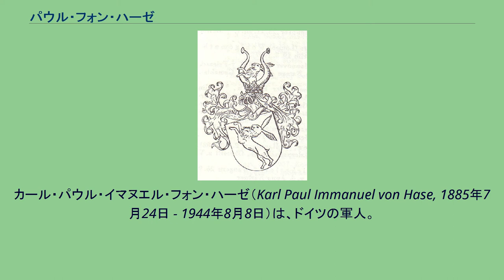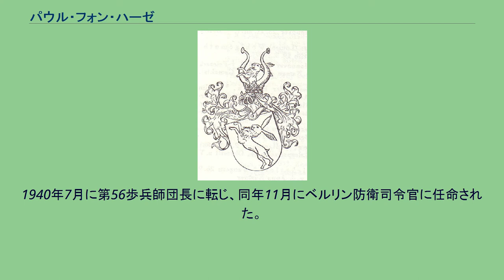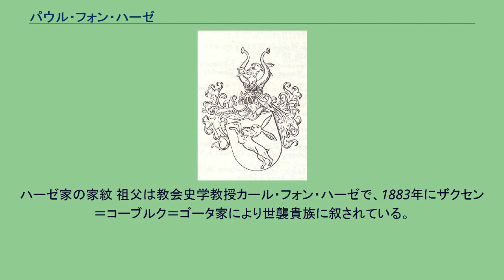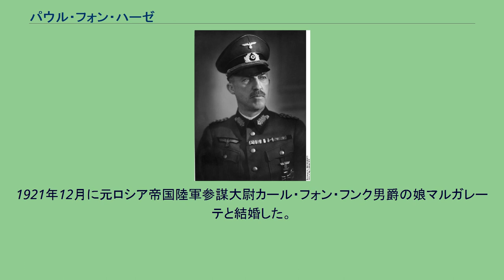パウル・フォン・ハーゼ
カール・パウル・イマヌエル・フォン・ハーゼ（Karl Paul Immanuel von Hase, 1885年7月24日 - 1944年8月8日）は、ドイツの軍人。
最終階級はドイツ国防軍中将。
第二次世界大戦中の1944年、ヒトラー暗殺計画に参加して処刑された。
プロイセン王国陸軍軍医パウル・フォン・ハーゼ博士の息子としてハノーファーに生まれる。
1905年に一年志願兵としてアレクサンダー皇帝第1近衛擲弾兵連隊に入営し、将校としての教育を受ける。
1907年1月に少尉に任官。
第一次世界大戦には小隊長および参謀将校として従軍し、敗戦時には大尉であった。
ヴァイマル共和国軍に採用され、1920年5月に第51歩兵連隊で中隊長となる。
1926年から1931年までクマースドルフ演習場所長を務め、その間1928年4月に少佐に昇進した。
1933年2月に中佐に昇進。
1934年2月に第5歩兵連隊第II大隊長。
歩兵連隊教導大隊長を経て1935年10月にランツベルクの第50歩兵連隊長に補される。
1938年4月に少将に昇進。
1938年に第3砲兵連隊司令官。
第二次世界大戦が勃発すると、第46歩兵師団の編成と指揮を任される。
1940年7月に第56歩兵師団長に転じ、同年11月にベルリン防衛司令官に任命された。
その一方で、ハーゼは1938年以降、ヴィルヘルム・カナリス、ハンス・オスター、エルヴィン・フォン・ヴィッツレーベン、フランツ・ハルダー、エーリヒ・ヘプナーら、反ヒトラー派のドイツ国防軍将校団（「黒いオーケストラ」）に加わり、反ナチス活動に加わっていた。
ヒトラー暗殺計画が実行に移された1944年7月20日、ハーゼはクーデターのためベルリンに戒厳令を敷いた。
しかしヒトラー暗殺に失敗しクーデターも失敗に終わると、その日のうちにハーゼは逮捕された。
8月8日に人民法廷による裁判で死刑判決を受け、その日のうちにベルリン・プレッツェンゼー刑務所で絞首刑となった。
ハーゼ家の家紋 祖父は教会史学教授カール・フォン・ハーゼで、1883年にザクセン＝コーブルク＝ゴータ家により世襲貴族に叙されている。
曾祖父は出版社ブライトコプフ・ウント・ヘルテルを興したゴットフリート・クリストフ・ヘルテルである。
1921年12月に元ロシア帝国陸軍参謀大尉カール・フォン・フンク男爵の娘マルガレーテと結婚した。